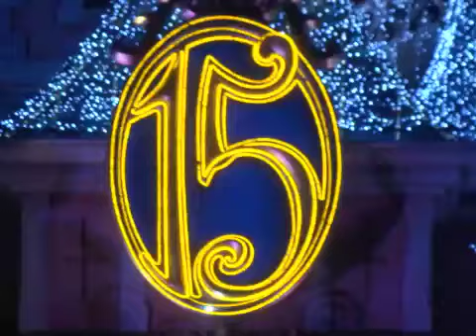The Christmas Tree Lighting Ceremony - November 6th 2010 - Disneyland Paris